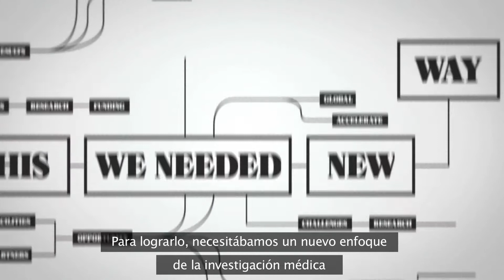Global Action Plan de Movember: Biomarcadores (español)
El Global Action Plan de Movember reúne a equipos internacionales con los investigadores del cáncer de próstata y testicular más brillantes para resolver los desafíos más importantes para los pacientes y sus familias.

Gracias a ti y a los fondos que has conseguido recaudar, hay un proyecto del Global Action Plan orientado a examinar los biomarcadores, como la sangre, la orina y los tejidos celulares, que pueden medir la agresividad del cáncer de próstata de cada paciente. En última instancia estos resultados pueden ayudar a desarrollar mejores pruebas para diagnosticar el cáncer de próstata. Juntos, Movember y sus seguidores, están cambiando la cara de la salud de los hombres.